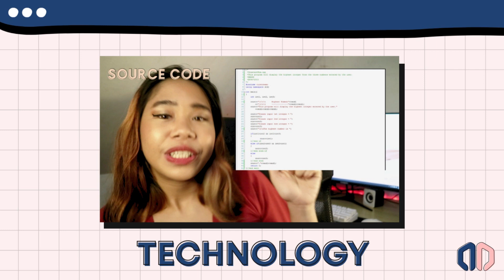Reasons Why You Should Take Computer Science (BSCS)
Valentine's Day is coming soon and the best way to celebrate it is to express my love for Computer Science. So here are the reasons why you should take the course and enter the field of technology!

*Best meme wins Php 100!

00:00 Introduction
01:16 CS is a necessity.
02:28 CS offers a variety of specializations.
03:52 CS will equip you with the right skills.
04:59 CS can be a creative outlet.
06:02 CS is fun.
08:30 CS is an ever-growing field.
08:35 CS is in-demand.
09:38 Outro

"Doing what you love is freedom. Loving what you do is happiness."

I would love to hear your suggestions, opinions, and criticisms :)

Hey! if you've read this far, comment beep boop!